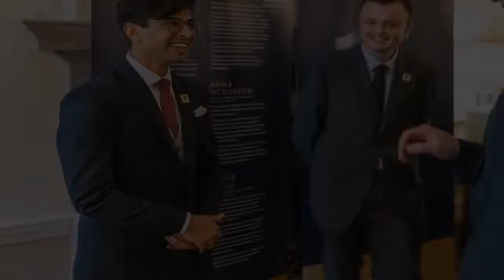Prince William and Prince Harry Unite to Honor Legacy of Their Mom Princess Diana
Prince William and Prince Harry are uniting for mom.  The brothers, whose relationship has been painfully strained for much of the last two years, came together to honor the young people working hard in the name of their late mother, Princess Diana.   Prince William, 39, met with 10 British recipients of The Diana Award's Legacy Award at Kensington Palace on Wednesday. And Prince Harry, 37, spoke with another 10 winners from around the world in a virtual meeting held from his home in Montecito, California.  Prince William meeting Diana Award Legacy Award honorees at Kensington Palace    In July, on what would have been Diana's 60th birthday, the brothers also teamed up on behalf of their m  ...